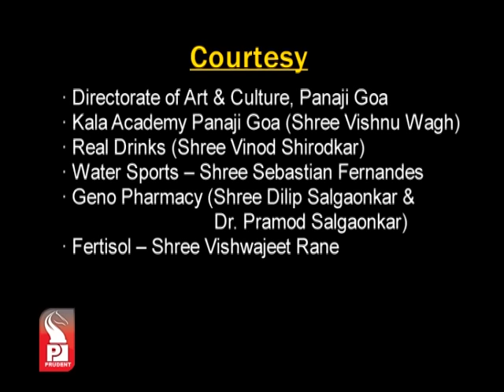Prudent Media Taught to Teach 30dec15 Part 2